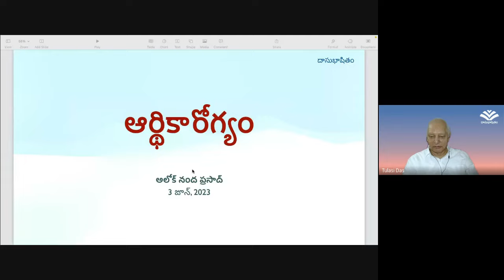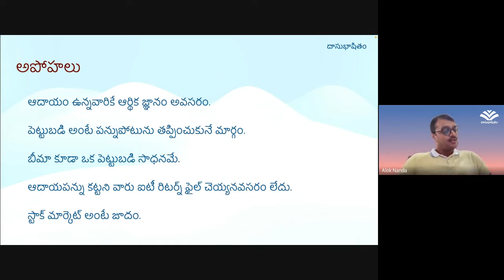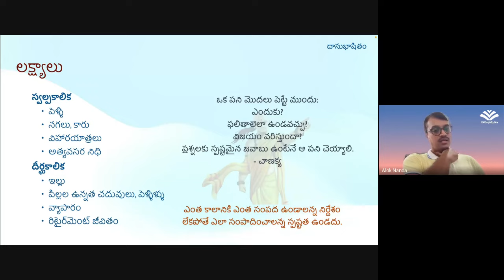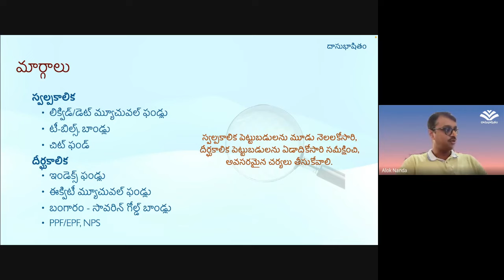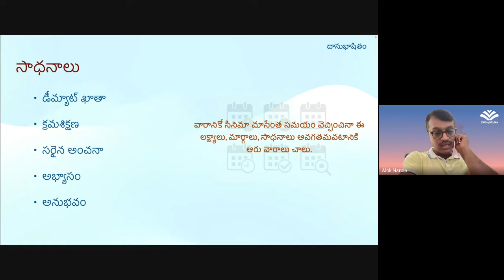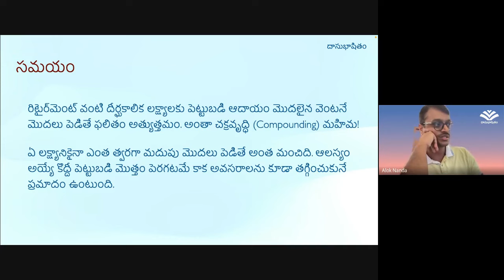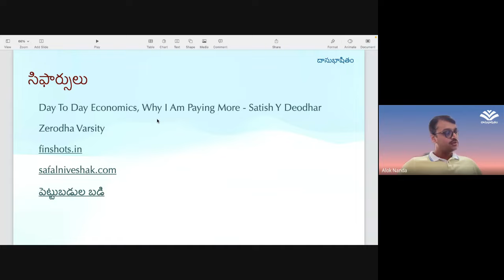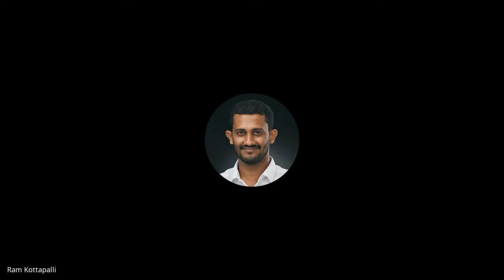6. పెట్టుబడుల బడి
చాలా మందికి కష్టపడి సంపాదించిన డబ్బు స్టాక్ మార్కెట్లో కానీ, మ్యూచువల్ ఫండ్స్ లో కానీ, పెట్టుబడులు పెడితే పోతుందేమో అని  భయాలు, అపోహలు ఉన్నాయి.

కానీ అదే డబ్బును పక్కింటి పిన్ని గారు చానువుతో అడిగారని చీటి కట్టడమో, ఒక బ్యాంక్ మేనేజర్ పళ్ల రసం ఇచ్చి  అడిగారని  యులిప్ బీమాలు, మనీ బ్యాక్ పాలసీలు కొంటారు, వాటి వల్ల వారికి సరైన లాభాలు రావు సరి కదా, పెట్టిన పెట్టుబడి కాస్తా నష్టపోయే ప్రమాదం ఉంది.

కొంతమంది సరైన ఆరోగ్య బీమా కూడా తీసుకోరు. బీమా అంటే టర్మ్ పాలసీ ఏ అని కూడా సరైన అవగాహన వారికి ఉండదు.

ఇలా ఆర్ధిక జ్ఞానం లేకపోవడం వల్ల నిరంతరం కష్ట పడ్డ డబ్బు పోవడమే కాక, మనం ఇంకెప్పటికీ ఆర్ధికంగా స్థిరపడేలేము.

పైన చెప్పిన ఎన్నో సమస్యలను విశ్లేషించి ఆరేళ్ళ కు మించిన స్టాక్ మార్కెట్ అనుభవంతో, ఇంకా ఎంతగానో కూడబెట్టుకుంటూ వచ్చిన ఆర్ధిక జ్ఞానంతో అలోక్ నంద ప్రసాద్ గారి ప్రసంగం పైన వినండి.
ఈ ప్రసంగంలో అలోక్ గారు ప్రస్తావించిన కొన్ని పుస్తకాల లింక్స్  :-

IIMA: Day To Day Economics

IIMA-Why I Am Paying More: Price Theory and Market Structure Made Simple Kindle Edition

0:00 అలోక్ నంద ప్రసాద్ గారి పరిచయం

3:40 బీమా విషయంలో అలోక్ గారి అనుభవ, తెలుసుకున్న జ్ఞానం.

ఆర్థిక ఆరోగ్యం ప్రజంటేషన్ లో
10:11 అలోక్ ఆలోచన
11:20 అపోహలు
14:00 అవలోకనం
15:00 బీమా

17:30 దీర్ఘకాలిక లక్ష్యాలు & స్వల్ప కాలిక లక్ష్యాలు
21:53 PPF, EPS, NPF అంటే ఏంటి?

22:06 పెట్టుబళ్లకి సాధనాలు
26:50 పెట్టుబడి ఎప్పుడు మొదలు పెట్టాలి?
27:55 పెట్టుబడుల పై ద్రవ్యోల్బణం ఎఫెక్ట్
30:22 పెట్టుబడుల గురించి తెలుసుకోడానికి పుస్తకాలు, యూట్యూబ్ ఛానెల్, యాప్స్ మాధ్యమాల సిఫార్సులు

31:44 EMI తో సొంత ఇల్లు కొనడం మెరుగా?, ఆ డబ్బులు పెట్టుబడి పెట్టి అద్దె ఇంట్లో ఉండటం మెరుగా?
34:24 రిస్క్ అంటే? అలోక్ గారి నిర్వచనం.
38:04 ప్రభుత్వ స్కీమ్స్ లో పెట్టుబడి పెడితే వేరే ప్రభుత్వం వచ్చినపుడు మన పేటుబడులకి రిస్క్ ఉండదా?

40:33 Tax returns ఫైల్ చేయకపోతే ఏమైనా దోషానికి పాల్పడుతున్నానా? చేస్తే ఏమైనా ప్రయోజనం ఉందా?